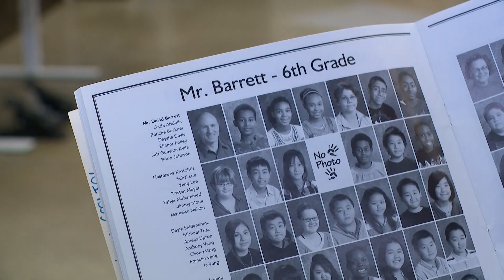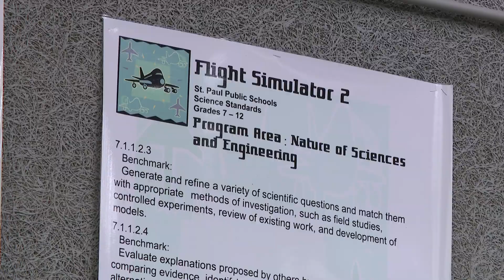The Uplift: The boxing workout that helps people with Parkinsons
The Twin Cities workout class is designed to slow Parkinson's symptoms and fight back against the disease.